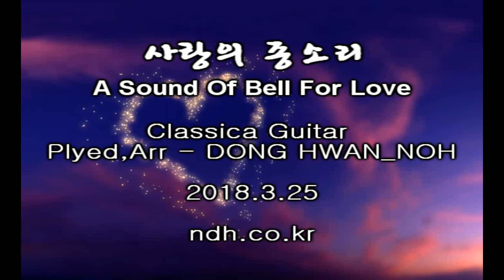A Sound of Bell for Love 사랑의 종소리 - Classical Guitar - Played,Arr.-DONG HWAN_ NOH